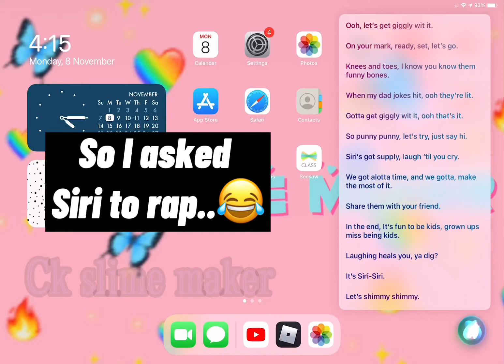So I asked Siri to rap🤓